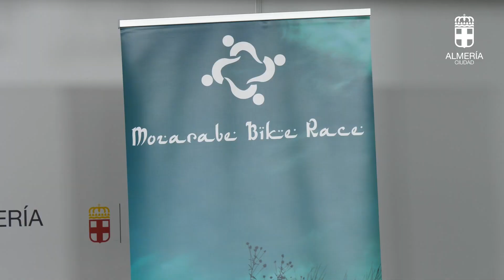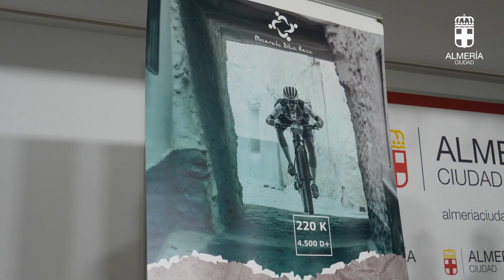Presentación de la 4ª edición de la ‘Mozárabe Bike Race’